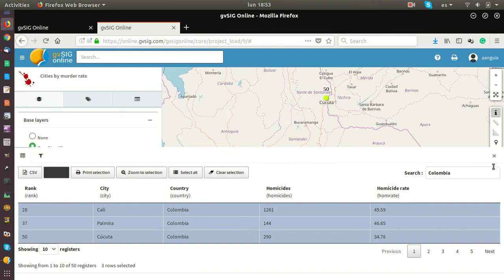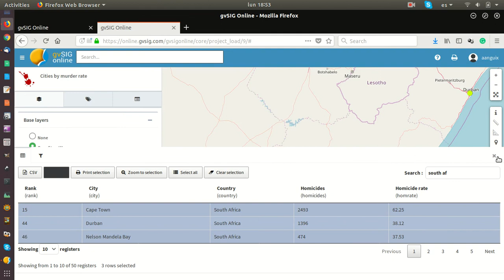Geoportal of cities by murder rate (2017) with gvSIG Online